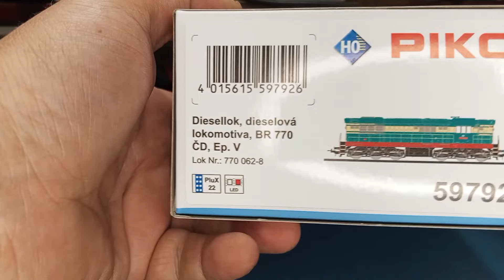Piko.EXPERT Новинка. BR 770 CD. НО 1:87. Чехия. Piko.EXPERT New. BR 770 CD. BUT 1:87. Czech Republic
Piko.EXPERT. Новинка. BR 770 CD. НО 1:87. Чехия. Piko.EXPERT. New. BR 770 CD. BUT 1:87. Czech Republic. Сбербанк. № 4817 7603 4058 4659. Почта банк. № 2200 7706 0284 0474.